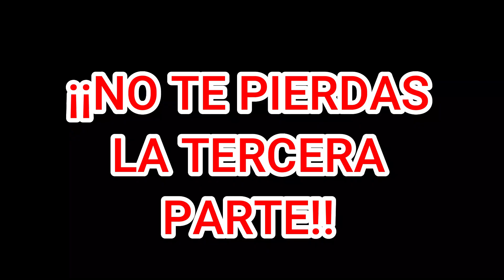RECUERDOS DE LAS INUNDACIONES DEL HURACAN "NORA" EN QUIMICHIS, NAYARIT SEP. -2021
¿¿A QUIEN HAN RECONOCIDO EN EL VIDEO ANTERIOR ??
EN ÉSTE VIDEO ENCONTRARÁN A MAS PERSONAS CONOCIDAS
SALUDOS Y BENDICIONES PARA TODOS USTEDES

DENLE DEDITO ARRIBA A TODOS MIS VIDEOS POR FAVOR